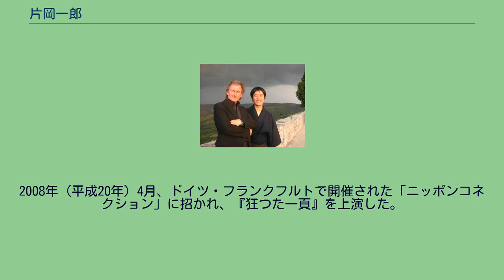片岡一郎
片岡 一郎（かたおか いちろう、1977年11月15日 - ）は、日本の活動弁士、男性声優、ヴァイオリン演歌師である。
エコーズに所属。
イエローテイルに声のみ預かりしている。
1977年（昭和52年）11月15日、東京都に生まれる。
高等学校に入学と同時に演劇を始め、日本大学芸術学部演劇学科に入学、在学中に演劇の舞台を演出、戯曲も手がける。
2001年（平成13年）3月、同学を卒業する。
2002年（平成14年）2月、マツダ映画社の活動弁士・澤登翠に入門、同月、活動弁士としてデビューする。
以降、同社が主催する無声映画鑑賞会にはレギュラー出演し、同年、東京・池袋の新文芸坐で行なわれた阪東妻三郎主演作を上映する「阪妻映画祭」、2004年（平成16年）、同館で行なわれた「日本映画検証 5 - 名匠 小津安二郎」で映画説明の舞台に立ち、2005年（平成17年）には、東京・阿佐ヶ谷のラピュタ阿佐ヶ谷で行なわれた「斎藤寅次郎生誕一〇〇年映画祭」では、現存する数少ない斎藤寅次郎監督のサイレント作を説明した。
同年10月30日に公開された行定勲監督の『春の雪』には、活動弁士役で出演している。
その一方でヴァイオリン演歌師の福岡詩二にも師事し、2006年（平成14年）8月、ヴァイオリン演歌師としてもデビューを果たす。
2007年（平成19年）7月、クロアチアのモトヴンで毎年開催されているモトヴン映画祭に招かれ、衣笠貞之助監督の『狂つた一頁』の映画説明を、オーストリアの無声映画伴奏者ゲアハルト・グルーバーのピアノ演奏とともに披露する。
片岡による日本語での映画説明には、クロアチア語の字幕が付された。
2008年（平成20年）4月、ドイツ・フランクフルトで開催された「ニッポンコネクション」に招かれ、『狂つた一頁』を上演した。
2007年 2008年 2009年 2010年 2011年 2012年